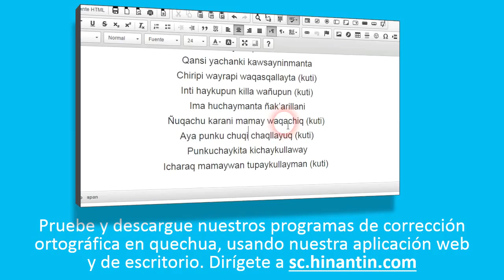Como pronunciar pata ‘arriba’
Grupo de Investigación Hinantin: La entrada ‘pata’ es parte de la base para el desarrollo de un diccionario hablado disponible gratuitamente para el idioma quechua.